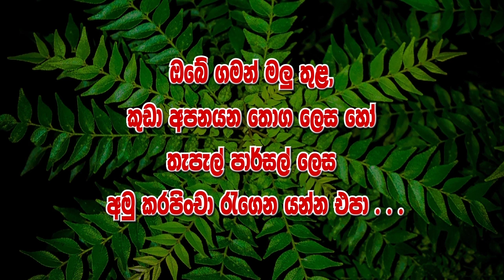ගෙවත්තතේ දි සාදාගත හැකි බද්ධ අලිපේර පැලයක්-Department Of Agriculture Sri lanka Krushi tv channel